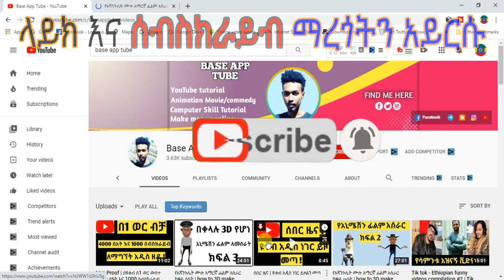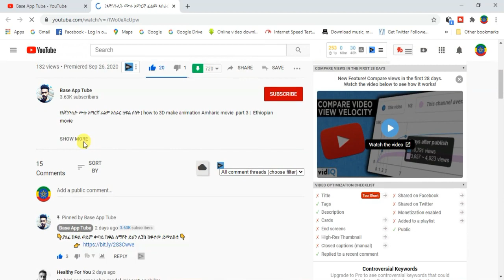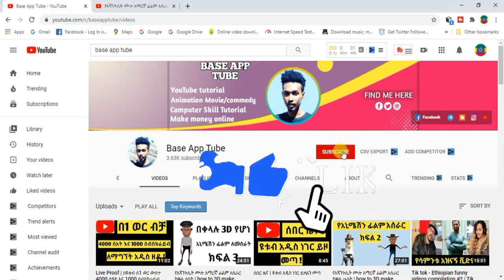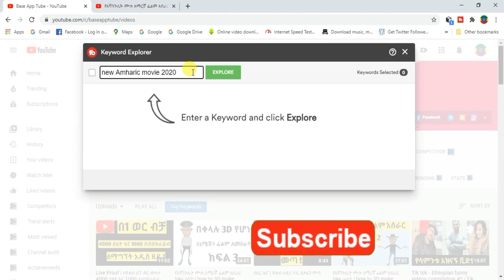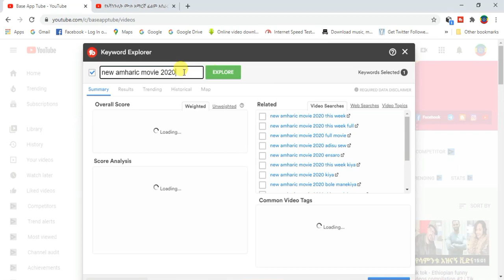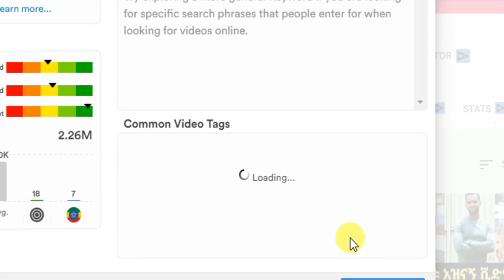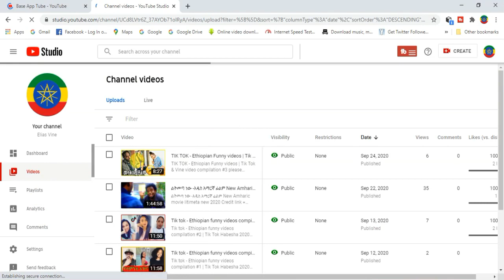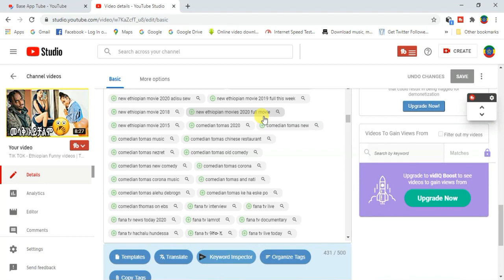Live Proof | በ1 ወር ውስጥ ከ3000 በላይ ዩቱብ ሰብስክራይብ እና 4000 ሰአት ለማግኘት 100% የሚሰራ ! | BASE APP TUBE